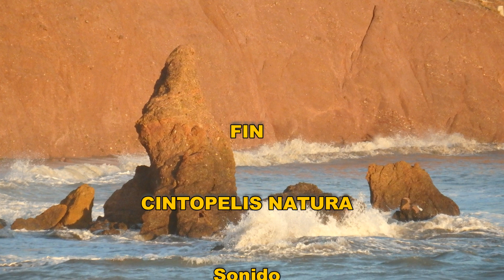Las Gredas de Bolnovo